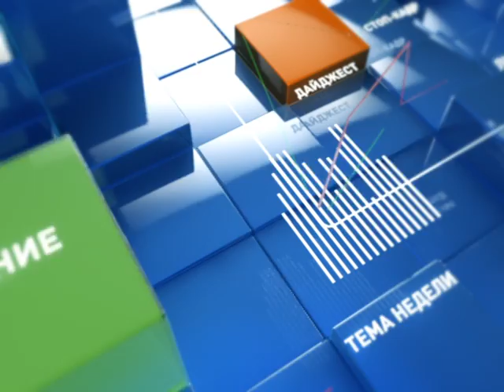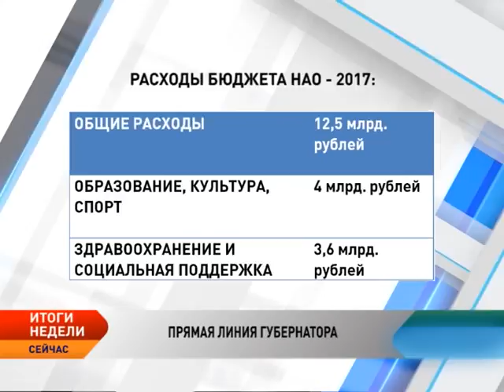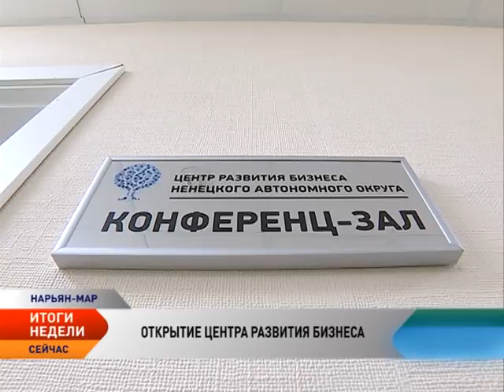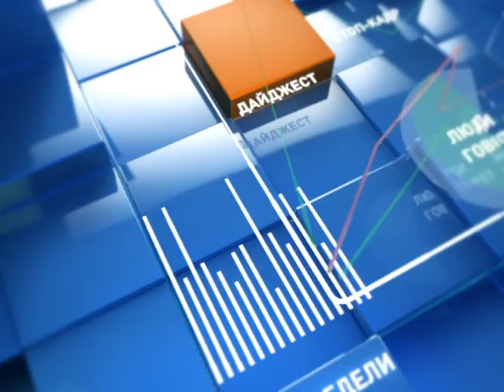Новости Ненецкого округа. Итоги недели ( с 14 по 20 ноября 2016)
Новости Ненецкого округа:

Игорь Кошин ответил на вопросы жителей НАО в прямом эфире радио «Нарьян-Мар FM».

В Нарьян-Маре официально открыли Центр развития бизнеса.

Проект закона о бюджете НАО на 2017-й год передан в Собрание депутатов.

Формирование бюджета на 2017-й идет с сохранением основных социальных гарантий.

Власти Ненецкого округа прогнозируют рост валового регионального продукта региона на ближайшие три года.